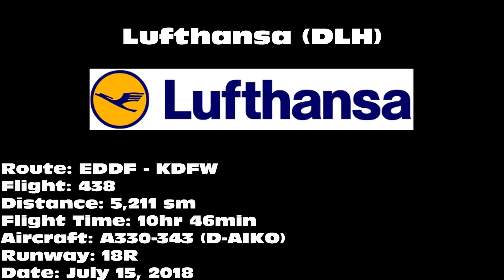Lufthansa A330-343 [D-AIKO] -- UHD 4K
Lufthansa A330-343 "Koblenz" landing on 18R at Dallas/Fort Worth International Airport (DFW) on July 15, 2018